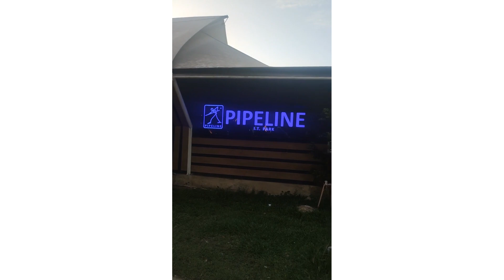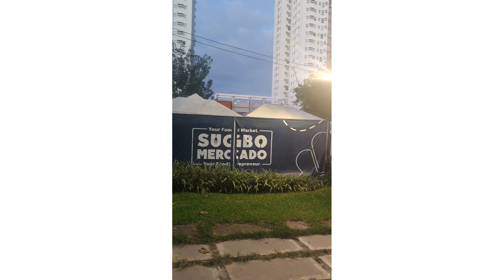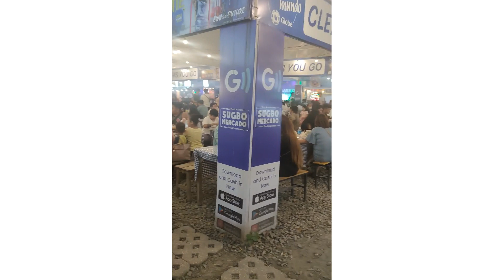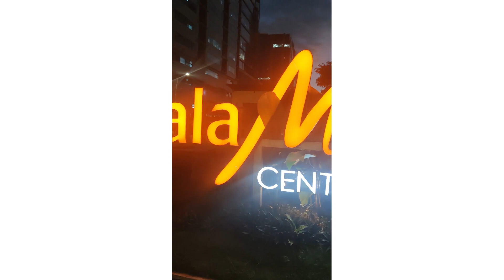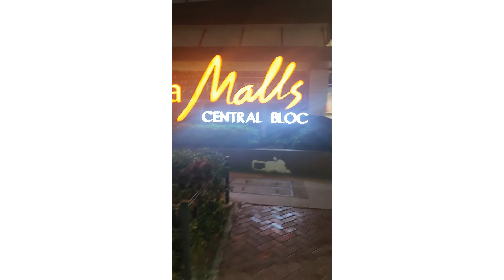Cebu I.T. Park | Walking Tour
Cebu IT Park - Cebu City
Ayala Mall Central Bloc
Sugbo Mercado